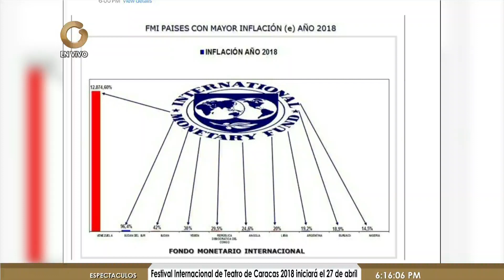Jesús Casique: La solución es disciplina fiscal y monetaria (2/2)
El economista, Jesús Casique, aseguró que "la solución es disciplina fiscal y monetaria con un programa macroeconómico coherente y global". Asimismo, indicó que "con esas medidas tomadas no vas a resolver los problemas estructurales de la economía venezolana".